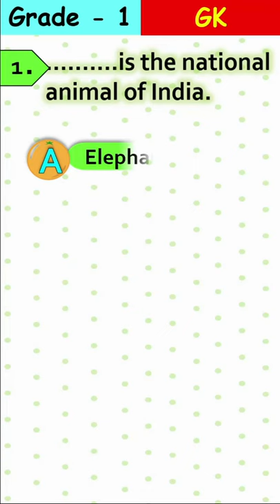[GK Quiz with Answer] What is the national animal of India? [Grade 1]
Royal Bengal Tiger is the National Animal of India. The scientific name of this animal is Panthera Tigris.
It was conferred the status in April 1973.
Tiger was picked as the National animal of India because of its elegance, strength, agility, and colossal power.
Till 1972, the Lion was the national animal of India

General Knowledge (GK) with Questions & Answers for Kids.
Basic GK questions for kids between the age of 4-12 years.
General Knowledge Questions for Kids between 4 and 12.
GK Questions And Answers About India For Kids.
General knowledge questions for 5-year-Olds
GK questions for kids with answers.

national animal
Tiger
general knowledge
GK questions
GK questions and answers
kids GK
students GK
Children GK
LKG GK
Children Quiz
KIDS GENERAL KNOWLEDGE QUIZ
kids quiz
GK question answer
Kids quizzes
GK
GK QUIZ
Trivia Quiz
Quiz
Trivia
quiz questions and answers
science trivia
GK trivia
GK quizzes for kids
trivia questions
Kids Trivia
kids IQ test
Kindergarten general knowledge
Olympiad question for kids
kids educational video
kindergarten educational questions
KG educational videos
kids knowledge videos
questions for kids
general knowledge questions for kids
general knowledge for kids in English
IQ for kids
general knowledge videos for kids
quiz time
time quiz